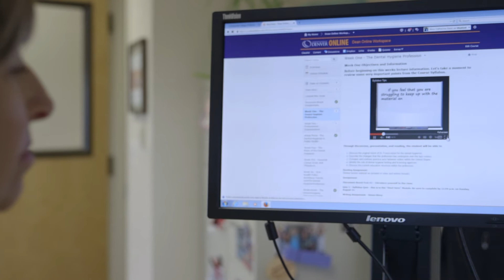CCD Dental Hygiene - Bachelor of Applied Science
Community College of Denver (CCD) offers a Bachelor of Applied Science (BAS) degree. This program is conducted online and is open to licensed dental hygienists.